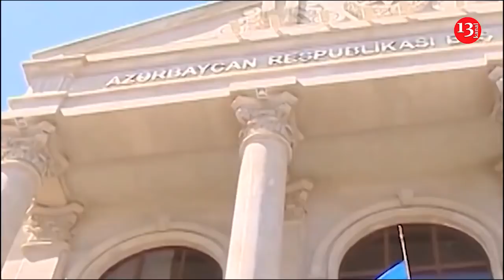"Hərbçi həlak olan əsgərə zor tətbiq edirmiş"- Prokurorluqdan açıqlama: BAŞ ÇAVUŞ HƏBS EDİLDİ